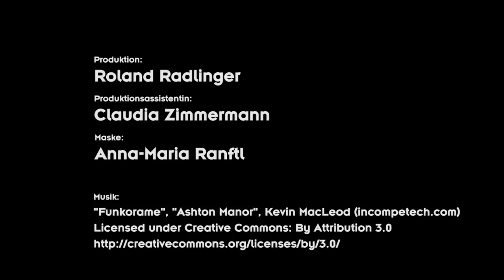[Dr.Internet] Fallbeispiel 3, Teil1